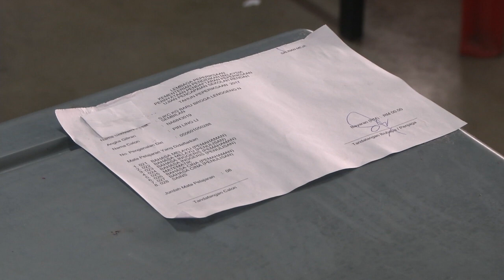张盛闻亲巡考场 欣慰泄题事件未重演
今年UPSR考试华小考生人数共有8万6千多人。教育部副部长拿督张盛闻今早特地前往森美兰州武来岸新村国民型华小，视察学校考场，为该校25名考生加油打气。张盛闻也非常庆幸今年的UPSR没有再发生泄漏考题的问题，他也希望在接下来的考试期间不会出现任何不愉快状况。